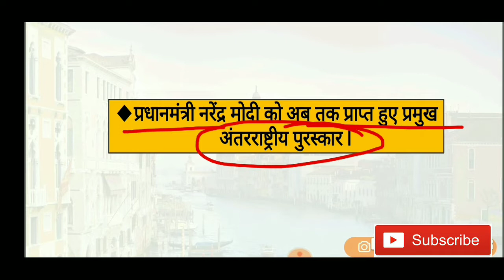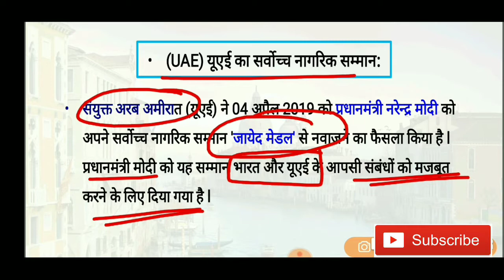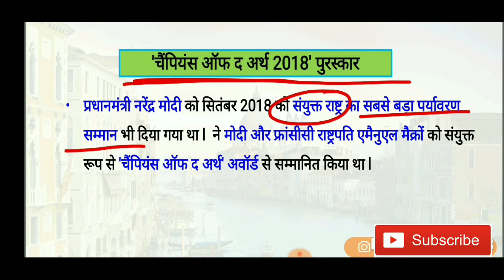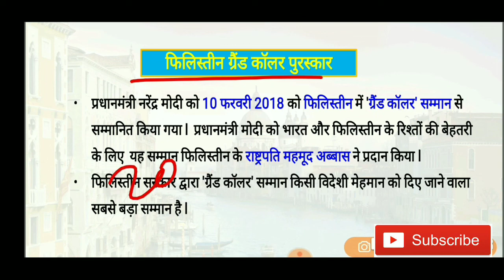नरेंद्र मोदी जी को मिलने वाले अवॉर्ड्स । Narendra Modi ji ko milne wale Awards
Hi